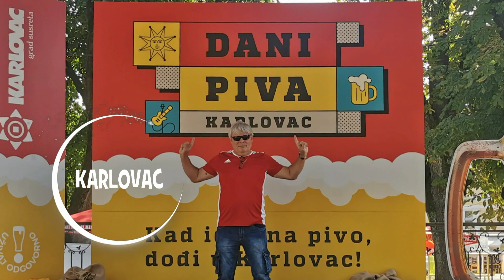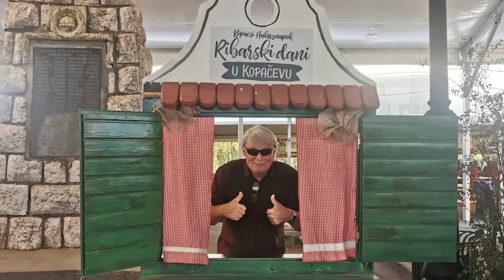Chorvatsko 2023 I - XII